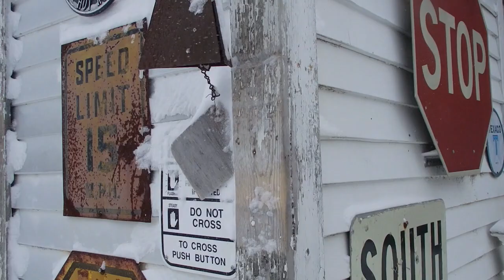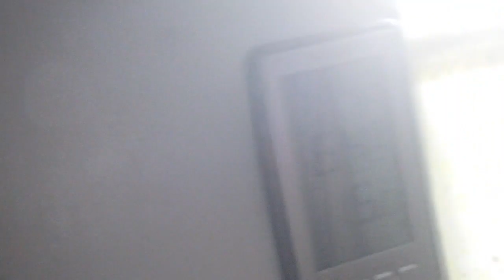1955 Ford Wagon Roof Plan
Por-15 paint here

Small can

Large Can